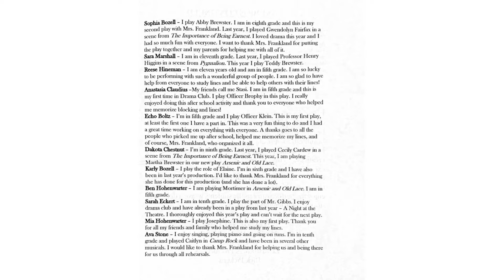Hershey Christian Academy Play- Arsenic and Old Lace